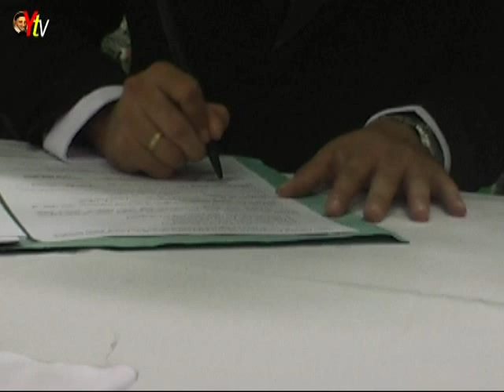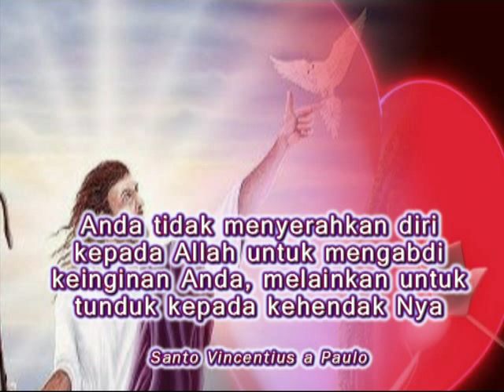Melayani Tuhan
Bacaan Injil Yohanes : 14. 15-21

15  "Jikalau kamu mengasihi Aku, kamu akan menuruti segala perintah-Ku.

16. Aku akan minta kepada Bapa, dan Ia akan memberikan kepadamu seorang Penolong yang lain, supaya Ia menyertai kamu selama-lamanya,

17. yaitu Roh Kebenaran. Dunia tidak dapat menerima Dia, sebab dunia tidak melihat Dia dan tidak mengenal Dia. Tetapi kamu mengenal Dia, sebab Ia menyertai kamu dan akan diam di dalam kamu.

18. Aku tidak akan meninggalkan kamu sebagai yatim piatu. Aku datang kembali kepadamu.

19. Tinggal sesaat lagi dan dunia tidak akan melihat Aku lagi, tetapi kamu melihat Aku, sebab Aku hidup dan kamu pun akan hidup.

20. Pada waktu itulah kamu akan tahu, bahwa Aku di dalam Bapa-Ku dan kamu di dalam Aku dan Aku di dalam kamu.

21. Barangsiapa memegang perintah-Ku dan melakukannya, dialah yang mengasihi Aku. Dan barangsiapa mengasihi Aku, ia akan dikasihi oleh Bapa-Ku dan Akupun akan mengasihi dia dan akan menyatakan diri-Ku kepadanya."